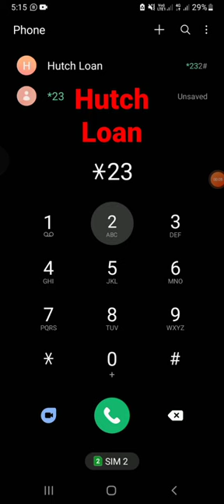Hutch Loan 😊😊 #2024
hutch loan. relod

❤Hi frend WELCOME to my youtube chanal❤